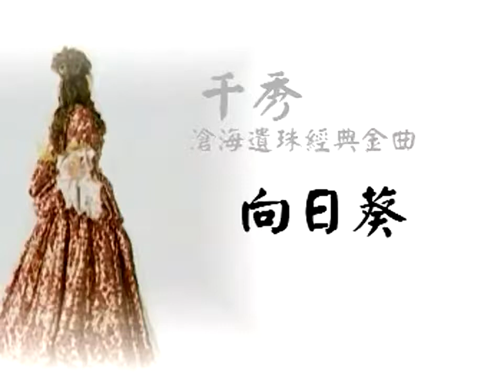Xiang Ri Kui - ( Qian Xiu ) - Mandarin Love Song